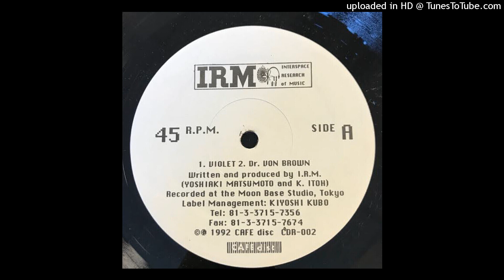I.R.M. - Dr. Von Brown